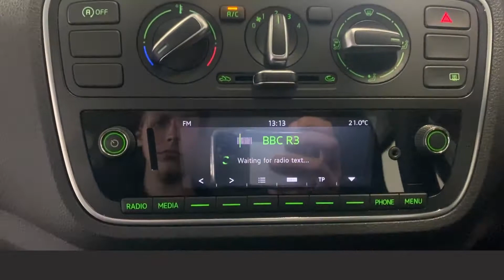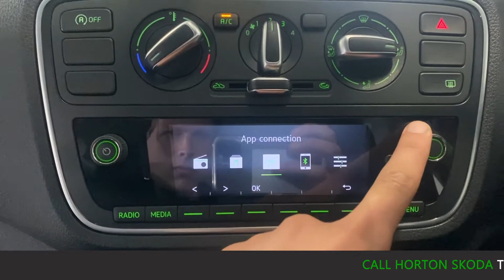2019 - SKODA CITIGO SE - RED